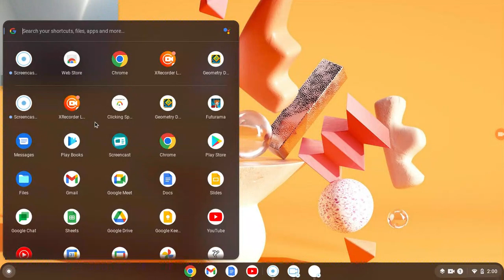GD quality content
pingas.